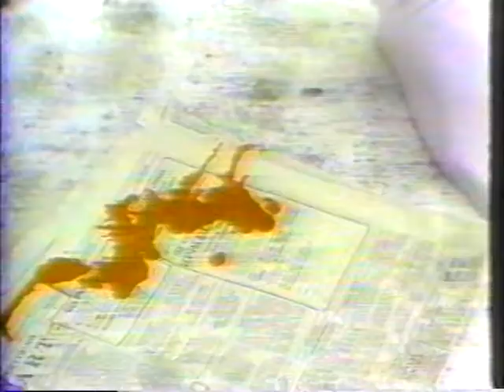The Pressure Boys - Where The Cowboys Went